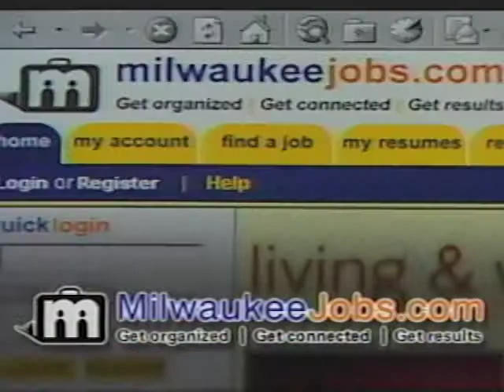TV Commercial Example 8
Here is an example of a TV commercial. All of the producing, including the copy/script writing, and supervision of graphic creation and editing was completed by Filmwomyn Media for WISN.